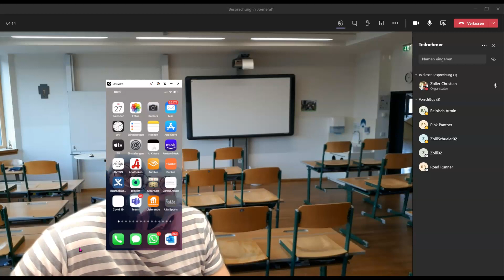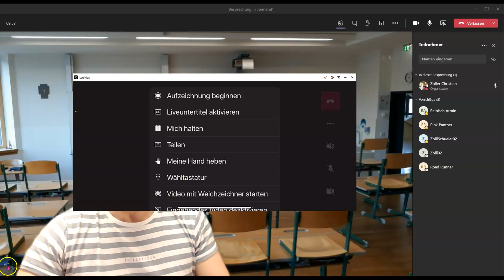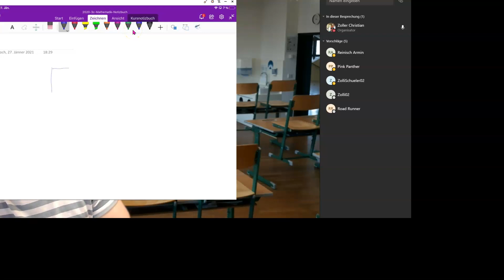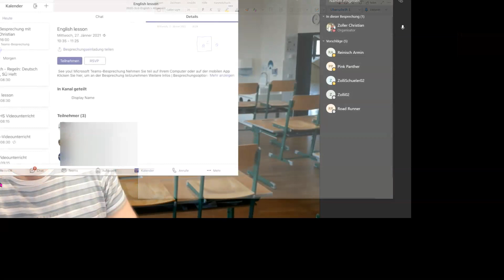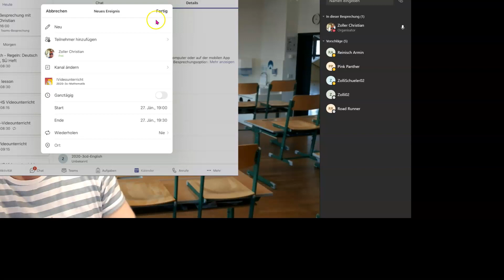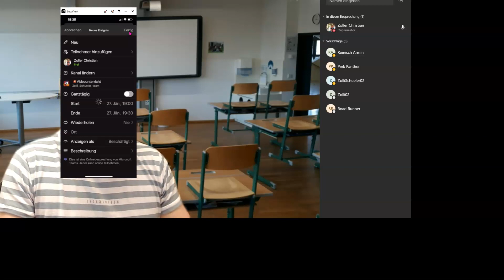14 Handy und Tablet beim Onlineunterricht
In diesem Tutorial lernst du, wie Handy und Tablet den Onlineunterricht bereichern können.
Das Handy zu einem Meeting hinzufügen oder am Tablet mit einem Stift schreiben, so dass man es synchron am PC-Bildschirm sehen kann.
Wie du ein Meeting am Handy oder tablet anlegen und starten kannst, lernst du hier auch.

timeline:
0:00 Einleitung
0:45 Handy zum Meeting dazufügen bzw. das Meeting übertragen
2:00 Handykamer aktivieren bzw. als Webcam verwenden
2:07 Handyfrontkamera benützen, um z.b. ein Blatt Papier einzublenden
2:24 Handybildschirm teilen
2:46 Teilnehmer am Handy einblenden lassen
3:30 Tablet zum Schreiben dazufügen
3:50 Tabletbildschirm mit Onenote automatisch am PC-Bildschirm einblenden
4:40 Meeting am tablet anlegen
5:30 Meeting am Handy anlegen
6:15 Meeting am Handy bzw tablet starten

Wenn dir meine Videos gefallen würde ich mich über ein LIKE freuen!
Gerne kannst du meinen Kanal auch abbonieren!!!